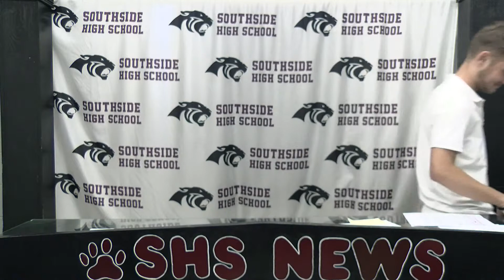Morning Announcements 5/1/2019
Come support our sports teams this week.
Go Panthers!!!